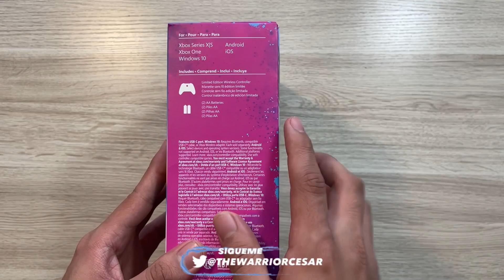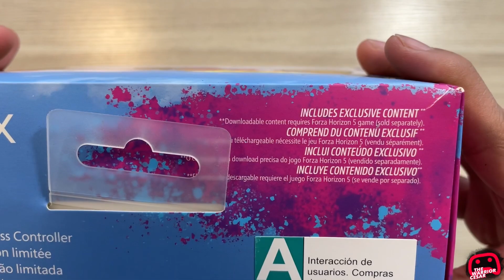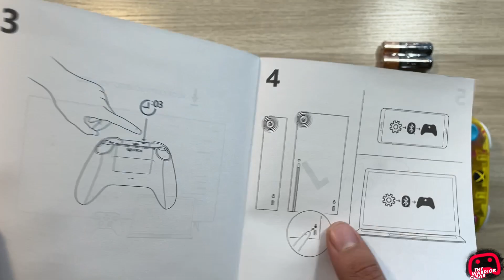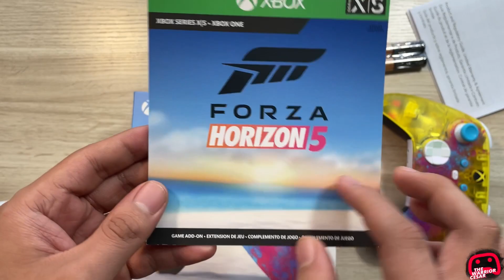Unboxing Control Forza Horizon 5 Xbox Series X-S en Español (MX)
Link del Control Edición Forza Horizon
▶ Mi setup
Mi laptop gamer
Mi monitor de 144Hz
Mis Headsets para xbox One y
Microfono de grabación
Capturadora que uso
Mi web cam
Mi sistema de audio
Teclado mecánico que uso
Estación de carga de mis controles